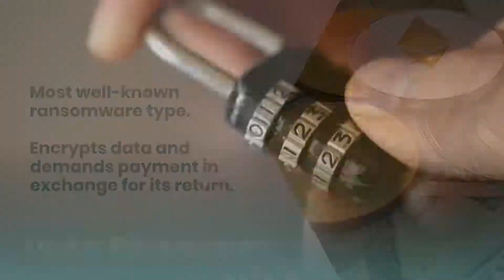Types of Ransomware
What's the difference between crypto ransomware, locker ransomware, scareware, and leakware? Learn more about types of ransomware in RH-ISAC's blog post.